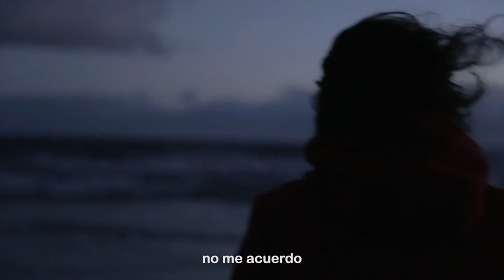Vino A Ser Belleza - Trailer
Cinthia, heredera de una historia silenciada por el dolor y un oficio que corre el riesgo de desaparecer. Es a través de la marquetería que investiga el pasado de la familia en busca de su identidad; haciendo la memoria desarraigada y la belleza del dolor.

Director:
Sol Janik

Productor:
Sol Janik

Guion:
Sol Janik/ Anna Stąpór

Cast:
Cinthia Chomski/ Abraham Mederdrut/ Daniel Chomski

Cinematografía:
Elías Gismondi

Sonido:
Gastón Agustín Pereyra

Edición:
Sol Janik/ Elías Gismondi

Tipo De Proyecto:
Documental

Duración:
1:18:00 h

País:
Argentina

Lugar de Filmación:
Argentina

Idioma:
Polaco/ Español

Género:
Documental

Categoría:
Ficción

Relación de Aspecto:
16:9

Film Color:
Color

Formato:
Digital